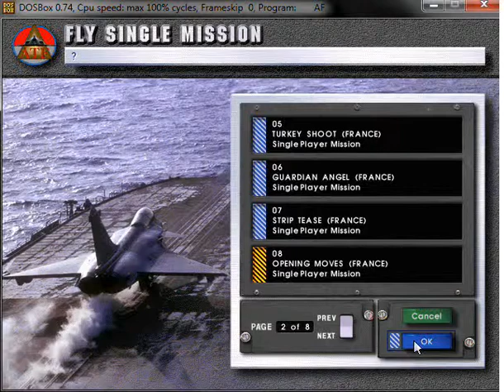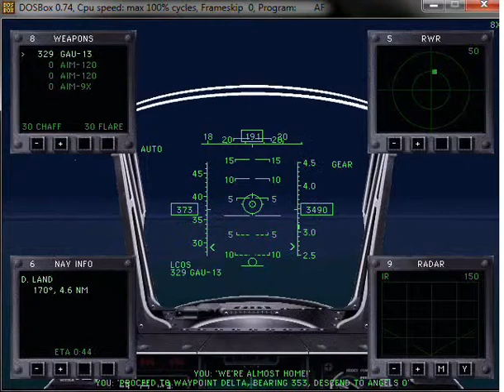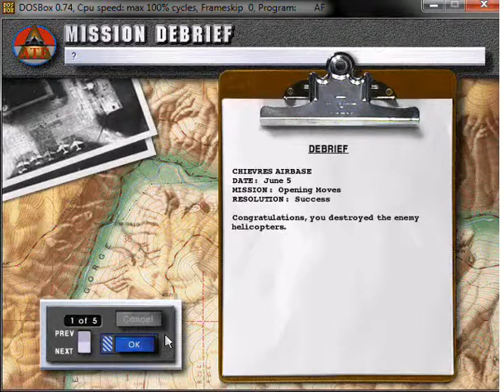Jane's Advanced Tactical Fighters: Opening Moves (X-32B)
Well I've found out that the X-32 is the X-32B. After finding out that the thrust vectoring keys were X (increase vector) and Z (decrease vector) upon from questioning why would they put two variants of the Harrier ( the McDonnell Douglas AV-8B Harrier II and the British Aerospace Sea Harrier FRS.2 [which is a typo as it is called the FA.2 but there was an FRS.1]) in the game without including its dedicated ability of vertical takeoff and landing.

Anyways, this is a mission where you must take down helicopters, that's all you do. There are jets that will attack you but they come later as you see them attack me and my wingman as we're landing and taxing which luckily they didn't destroy us.